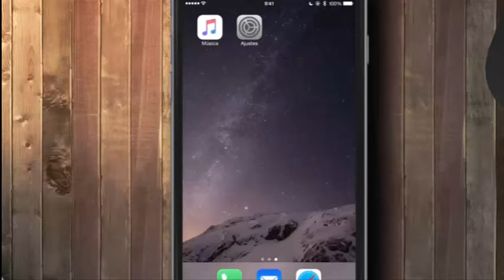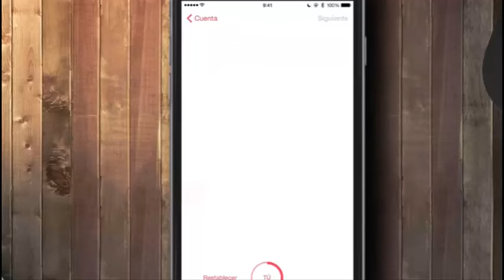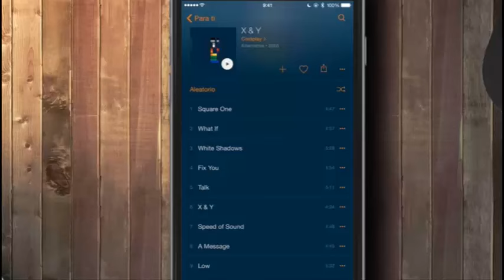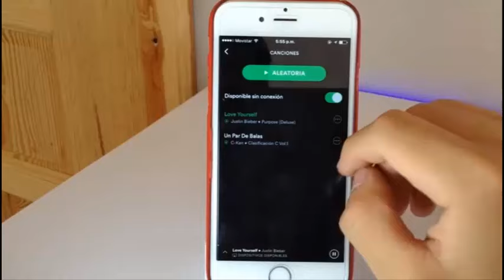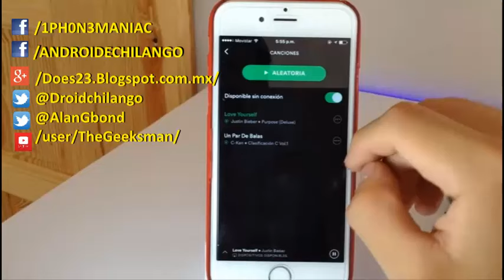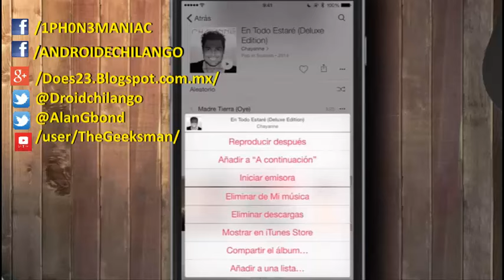Apple Music vs. Spotify ¿cual tiene el mejor plan para estudiantes?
Las apuestas en el mundo del streaming han dado varias vueltas desde que este tipo de servicio se comenzó a implementar, y aunque hace un tiempo había una gran competencia, al día de hoy sólo dos opciones se mantienen como las más importantes: Apple Music y Spotify.

Si quieres anunciar tu aplicación, producto o servicio:

// CONECTA CONMIGO //

Hasta pronto. :)